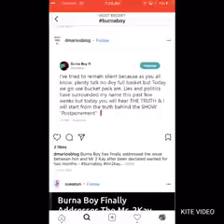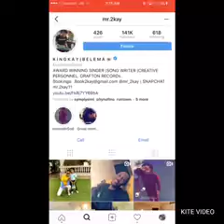Burnaboy Arrested for Robbing Mr 2kay in Lagos, Nigeria celebrity react Wizkid, Davido, Olamide